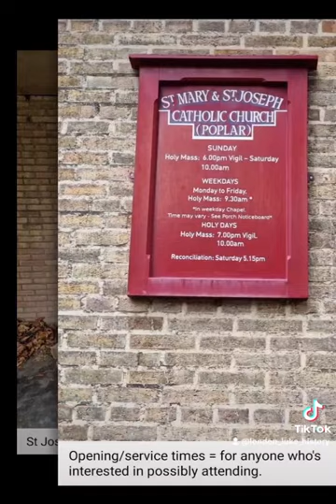St Mary & St Joseph Roman Catholic Church, in Poplar East London. Full description in slide-show